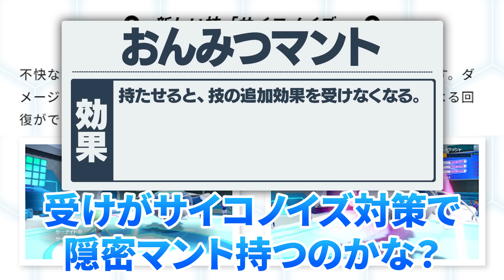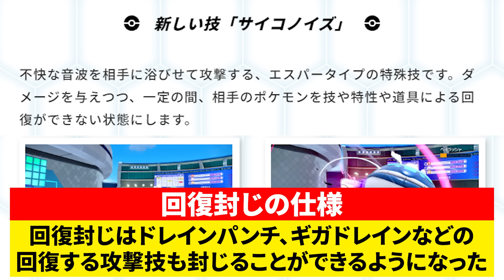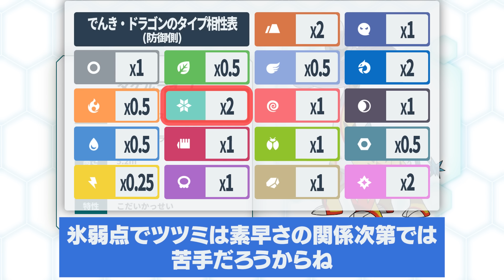WCS2023で発表された新技を徹底評価!! シングル環境で強い技は〇〇です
. 公式映像